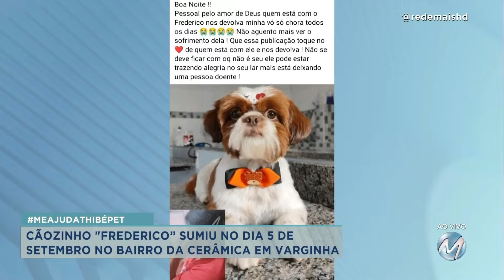meajudathibépet: cãozinho "Frederico” sumiu no bairro da Cerâmica em Varginha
Se você viu o "Frederico” entre em contato com Lorraine: (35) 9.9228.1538